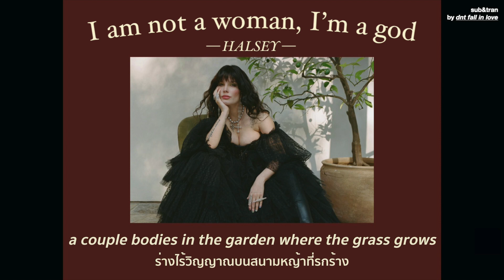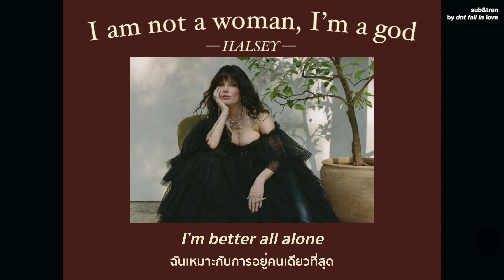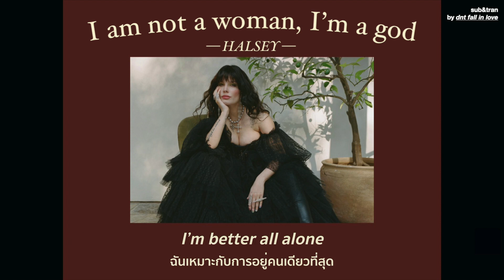[THAISUB] Halsey - I am not a woman, I'm a god แปลเพลง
Sources :
iTunes - If I Can’t Have Love, I Want Power by Halsey

Halsey เป็นศิลปินหญิงที่เราได้รู้จักมากนานมาก ถ้าใครเพิ่งได้รู้จากแอบอยากให้ตามไปฟังอัลบั้มBad Landsของแอชลีย์กัน คือว่ายอดเยี่ยมมาก และแน่นอนอัลบั้มใหม่นี้ก็ไม่ทำให้ผิดหวังอีกเช่นเคย ขนลุกตั้งแต่คอนเซ็ปต์ ความหมายในแต่ละเพลงคือลึกซึ้งสุดๆ หวังว่าจะติดตามนุ้งกันน้าา

ฝากเข้าไปติดตามร้านพรีออเดอร์อัลบั้มแผ่นซีดีต่างๆกันหน่อยนะงับ✊🏼✊🏼✨

With love
/spread love to everyone especially hot guyssssssssssssss(especially zion) mwah !